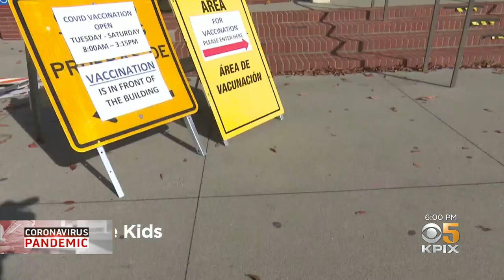CoCo County Parents Rush to Get Kids Vaccinated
From Richmond to Antioch families raced to grab the first appointments offered by the county to get their children vaccinated. Wilson Walker reports. (11-5-21)